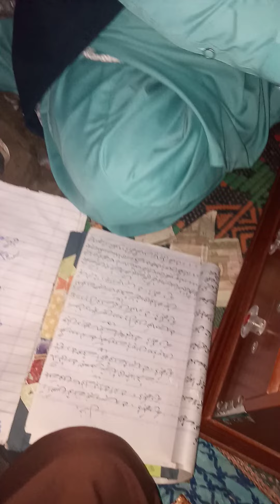aa ankhen tu neer vahndey daikh wanj